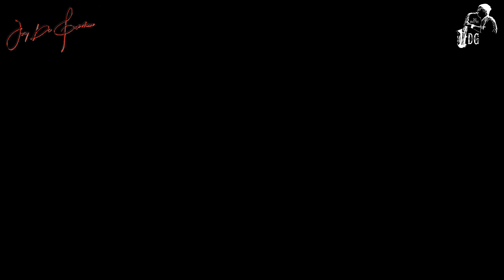We Will Rock You cover by JDG Sax Maestro with PDH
Yanagisawa Saxophone AWO10
Theo Wanne Mouthpiece Durga 5 Metal No. 7
Legere Reeds
BG Zen Strap
AMT (Apllied Microphone Technology)